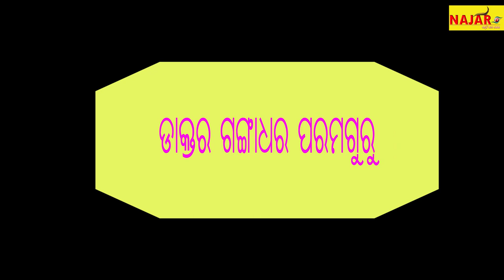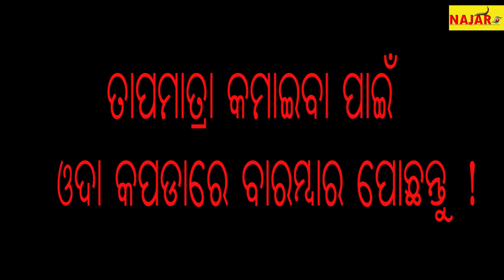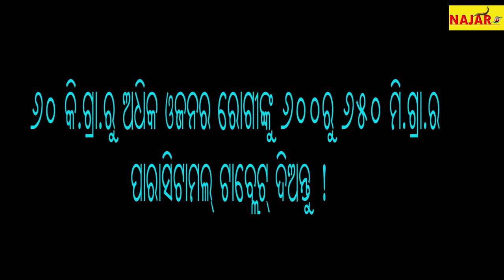NAJAR TV@ Doctor's advice part 2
DOCTORS ADVICE BY DR. GANGADHARA PARAMAGURU. BASICALLY THIS PART ON "VARIOUS DISEASE IN WINTER SEASON".